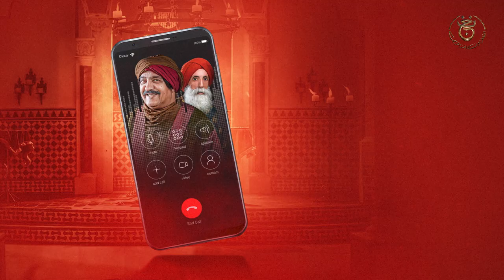كوزينة عاشور العاشر | الحلقة 11: بهية راشدي